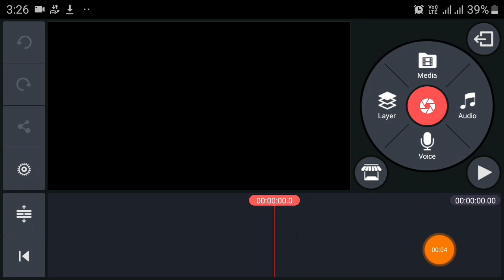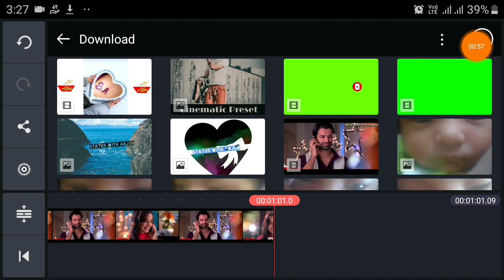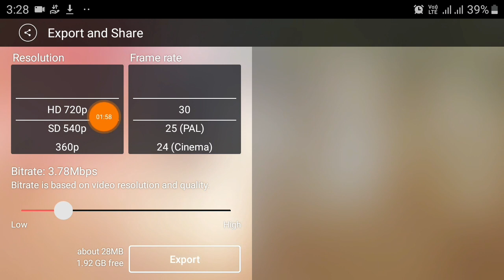ek video se dusri video kaise jode || 2 video ko ek sath kaise jode kinemaster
Your Queries -
ek video se dusri video kaise jode
ek video ko dusri video me kaise jode
ek video ko dusri video me kaise jode kinemaster
ek video ko dusre video mein kaise jode
2 video ko ek sath kaise jode kinemaster
2 video ko ek sath kaise jode app
2 video ko 1 video kaise banaye
2 video ko ek sath kaise chalaye
2 video ko duet kaise kare
2 video ko join kaise kare
2 video ko ek sath kaise jode app tik tok
2 video ko kaise jode app
2 video ko jodne wala app
2 video ko joint kaise kare

🔴 Hit Like

🔴 Then Share

😊 Thanks ...  jiiiii❤😘😊